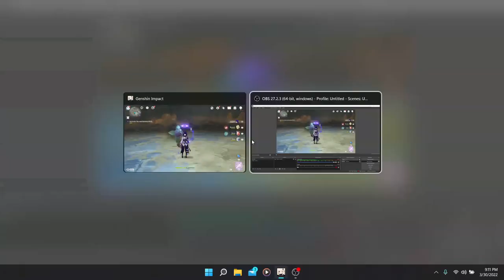New boss actually annoying - Genshin Impact